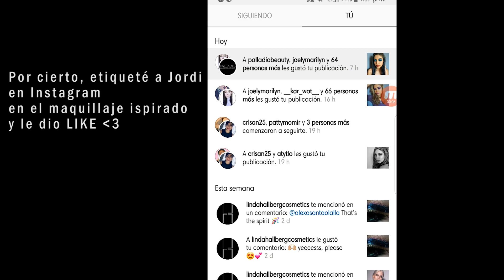° Serie Monocromática: Tutorial de Maquillaje Azul°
Hola, chicos. El día de hoy hice un maquillaje inspirado en Jordi (itslikelymakeup) en tonalidades azul.

Productos utilizados:

Rostro:
- Kat Von D Lock-it Foundation Tono Medium 54 Neutral
- Urban Decay Naked Skin Light Neutral
- Palladio Rice Powder Tono Natural
- Kat von D Shade+Light Contour Palette
- The Balm Highlite N' Con Tour

Cejas:
- Anastasia Beverly Hills Dip Brow Pomade Ebony

Ojos:
- NYX Ultimate Eyeshadow Brights
- Kylie Cosmetics Kyshadow Satin Royal
- Wet N Wild Mega Protein Waterproof Mascara
- Koko Lashes Stella

Labios:
- Wet N Wild Liquid Catsuit Give Me Mocha